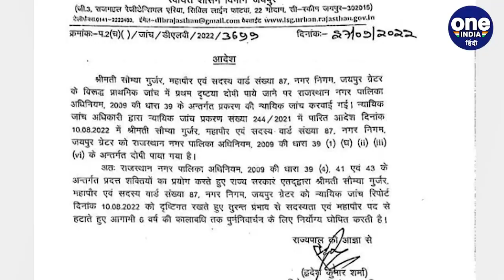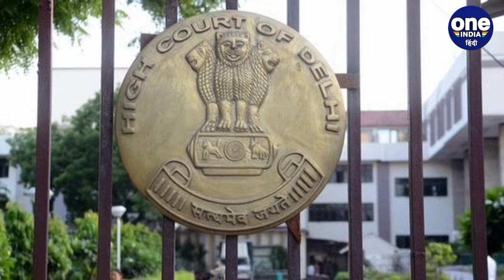Jaipur Nagar Nigam Mayor Soumya Gurjar बर्खास्त, 6 साल नहीं लड़ सकेंगी चुनाव | वनइंडिया हिंदी | *News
राजस्थान में चल रहे सियासी घमासान (Rajasthan political Crisis) के बीच ग्रेटर निगम की मुखिया डॉ सौम्या गुर्जर को बर्खास्त (gehlot government dismissed somya gurjar) कर दिया गया है. सुप्रीम कोर्ट (Supreme Court) के आदेशों की कॉपी मिलने के बाद राज्य सरकार ने सौम्या गुर्जर (Saumya Gurjar) पर बड़ा एक्शन लेते हुए पार्षद और मेयर दोनों पद की सदस्यता से हटा दिया है.

Mayor of Jaipur Greater Corporation ,Soumya Gurjar sacked by Gehlot government, Soumya Gurjar suspended, rajasthan news, rajasthan bjp, jaipur news, jaipur greater nagar nigam, greater mayor soumya, oneindia hindi,oneindia hindi news,वनइंडिया हिंदी, वनइंडिया न्यूज, वनइंडिया हिंदी न्यूज़